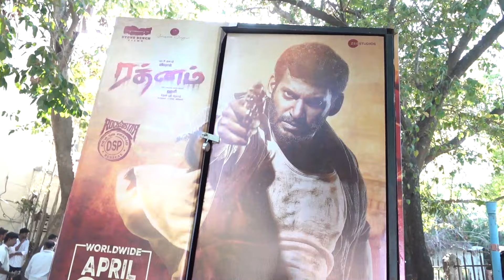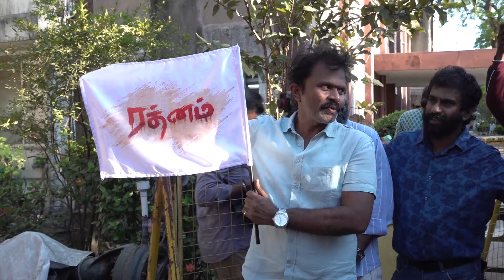Rathnam Flag Off Ceremony | Vishal | Hari | DSP | SangamamaTV